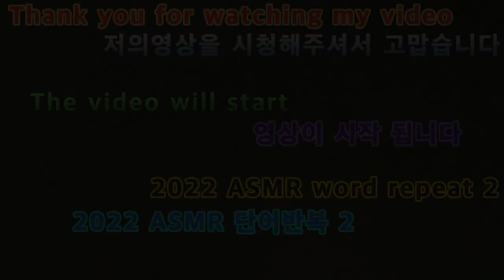2022 01 12 2022ASMR 단어반복2 2022ASMR Word Repetition 2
안녕하세요골드님구독자&시청자팬분들반갑습니다미시카에요저의채널에방문해주셔서고맙습니다이번영상은바로2022새해첫ASMR단어반복2입니다7번째로단어반복ASMR2번째에요저번에단어반복1번째로보여드렸는데너무재미있어서2번째로만들어보았어요처음할때보다는조금다르지만그래도나름괜찮으실꺼에요단어반복ASMR은언제들어도재미있더라고요만들것도재미있고요역시단어반복은언제들어도괜찮은것같아요처음만들때보다는그래도편하게
만들었던것같아요한번해봤다고2번째는편하게하게되더라고요단어반복은시리즈아직하나더있는데요조금색다른느낌이드실꺼에요그럼2번째단어반복ASMR도편하고재밌게시청해주세요고맙습니다저의영상이재미있으셨다면구독&좋아요&알림설정을하셔서새로운비디오를시청하세요저의카카오TV.틱톡 Misika(미시카)채널.Lee soyoung 미시카채널도많이방문해주시고팔로우시청해주세요저의랜선아빠이자한국아빠피터님을소개할께요현재이분은DadASMR(아빠ASMR)과다양한분야를하고계세요ASMR이란백색소음으로자율감각쾌락반응으로뇌를편안하게해주고심리적으로안정을주는소리에요예를들어물소리&바람소리가대표적이에요깐부ASMR을검색하셔서영상을보시고재미있으시다면구독을눌러주시고알림설정도해주세요감사합니다네이버TV방송인문정호
Hello, Golden. Nice to meet you.This is Misica. Thank you for visiting my channel.This video is the first ASMR word repetition 2 of the new year.It's the 7th word repetitive ASMR.I showed you the first word repeatedly last time. It's so much fun.It's my second time making it.It's a little different from the first time, but you'll still be okay.It's always fun to listen to repeated ASMR. It's fun to make.As expected, I think it's okay to hear the word repetition anytime.I think I made it more comfortable than when I first made it.I did it once and it was comfortable for the second time.There's still one more word repetition in the series.It's going to feel a bit different.Please enjoy the 2nd word repeated ASMR.Thank you. If you enjoyed my video, please subscribe and like.& Set Notifications to watch the new videoMy Kakao TV.TikTok Misika channel.Please visit Lee Soyoung's Misica channel and follow us.Let me introduce my online father, Korean father Peter.Currently, this person is working in various fields including Dad ASMR.ASMR is a white noise that comforts the brain and provides psychological stability through autonomous sensory pleasure reactions.For example, the sound of water and wind are representative.Please search for the ASMR without bangs and watch the video, and if you find it interesting, click subscribe and set notifications.Thank you, NAVER TV broadcaster Moon Jeong-ho. TikTok, Peter ASMR.